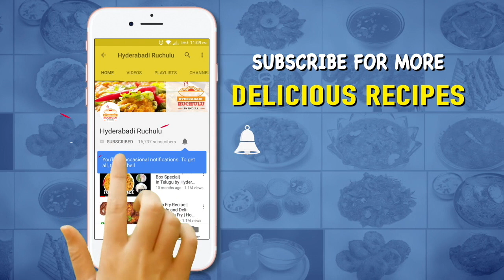Brown Rice Khichdi | Khichdi Recipe | Brown Rice Khichdi for Weight Loss | Hyderabadi Ruchulu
INGREDIENTS
1. Brown Rice - 2 Cups
2. Red Gram/ Toor Dal - 1 Cup
3. Boiled Green Peas - 1/2 Cup
4. Carrot - 1/2 Cup
5. Tomatoes - 1/2 Cup
6. Potato - 1/2 Cup
7. Capsicum - 1/2 Cup
8. Green Chillies - 3-4
9. Onions - 1/2 Cup
10. Coriander Leaves - 1/2 Cup
11. Mint Leaves - 1/2 Cup
12. Whole Garam Masala
13. Ginger Garlic Paste - 1 Teaspoon
14. Salt - 1 1/2 Teaspoon or Salt to Taste
15. Turmeric Powder - 1/2 Teaspoon

Brown rice is generally used to maintain a proper diet. Let's see how to make kichidi with brown rice.

Soak brown rice for a minimum of 1 hour. Soak red gram also. To a cooker, add 2 teaspoons clarified butter (ghee). Add whole garam masala; 2 bay leaves, 1/2 teaspoon shahjeera, 7-8 peppers, 5 cloves, 3 cinnamon stick pieces, 3 cardamoms. Fry for some time and add chopped green chillies, diced onions and fry. As onions turn transparent, add 1/2 teaspoon turmeric powder, 1 teaspoon ginger garlic paste and fry. Fry for a minute and add boiled peas, diced carrot and fry. Add diced potatoes, capsicum and mix. Fry for 2-3 minutes. Add diced tomatoes and close the lid. Cook till tomatoes become soft. Add 2 cups soaked brown rice. Here I soaked it for 2 hours. Add 1 cup soaked red gram and mix. Add mint leaves, coriander leaves and mix. For 2 cups brown rice, 1 cup red gram (total 3 cups), add 6 cups water. Add 1 1/2 teaspoon salt to salt to taste and mix. Close the lid and put a whistle. Cook for 3 whistles. Let the cooker cool down ad open the lid. Serve hot.

After watching this video you can directly do it in your home with easily available ingredients..

For more
Enjoy Cooking...